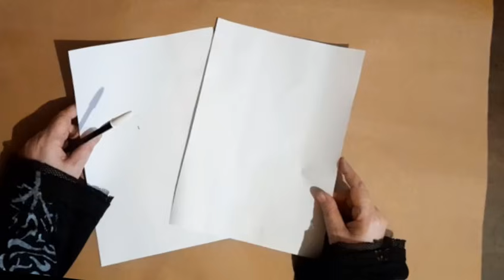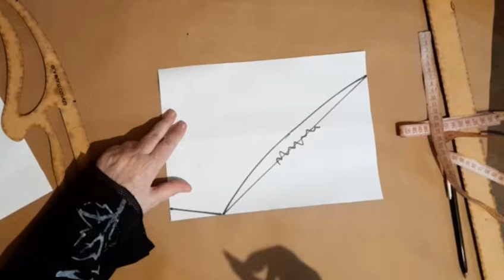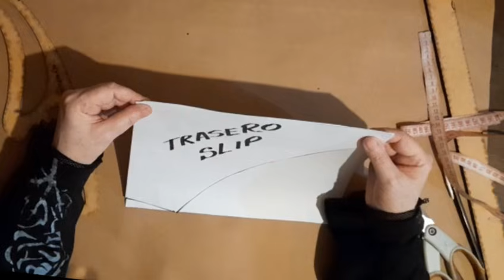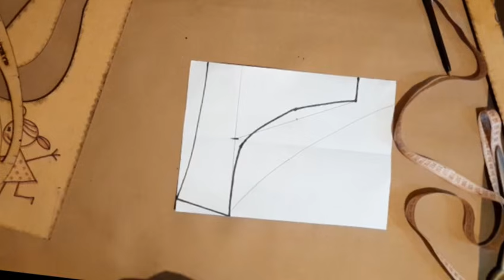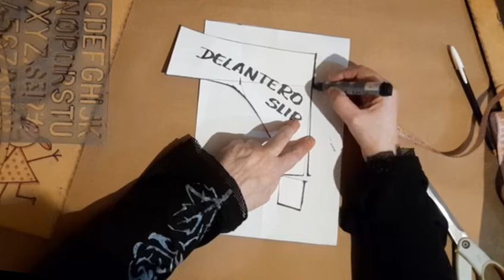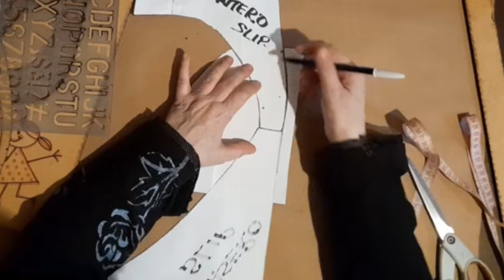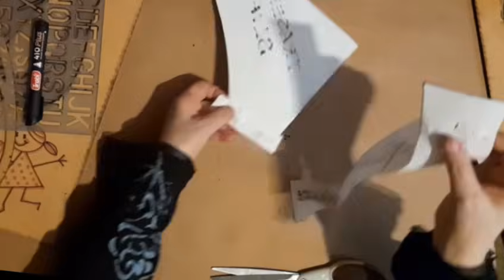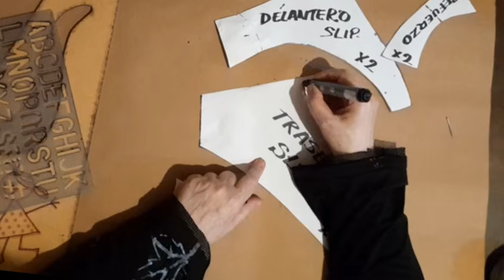COMO HACER UN SLIP FÁCIL FÁCIL